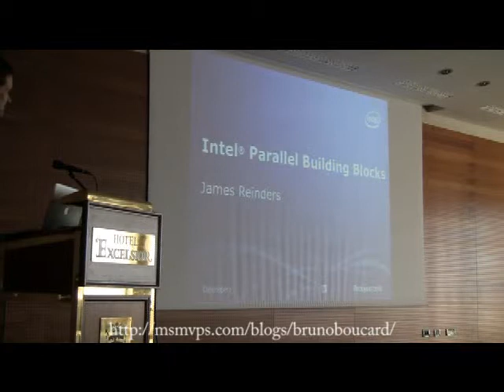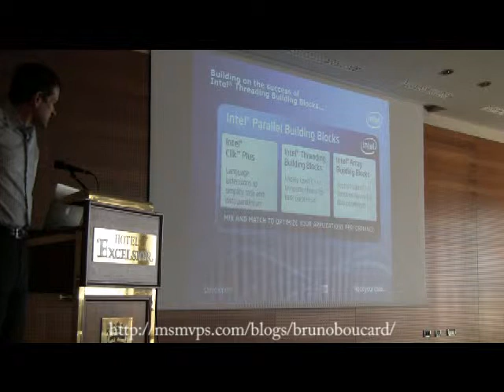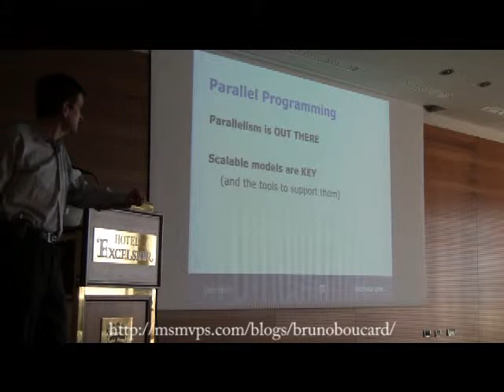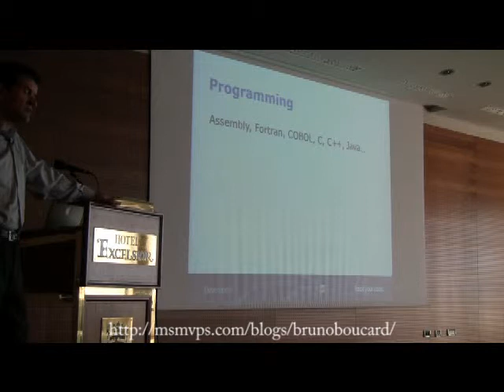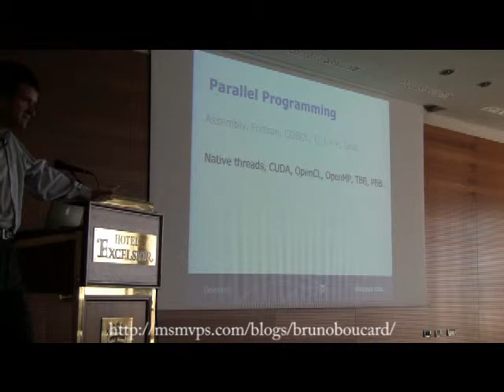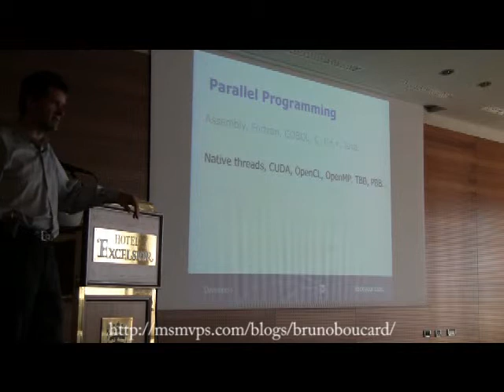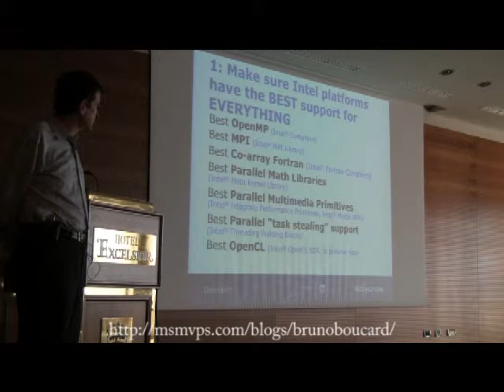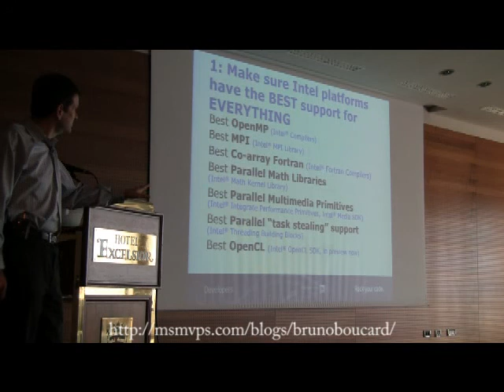Intel® Parallel Building Blocks Part 1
James Reinders, Director, Chief Software Evangelist, Software Development

Intel has taken bold steps to help with parallel programming. Reinders will survey them all: Intel® Threading Building Blocks (Intel® TBB), OpenMP, Intel® Cilk™ Plus, OpenCL, Intel® Array Building Blocks, Intel® Math Kernel Library, Intel® MPI Library, and Co-array Fortran. It can seem like a confusing array of options with many things to understand. Intel created the Intel® Parallel Building Blocks (Intel® PBB) project to bind together a subset of these in a special manner with many technical attributes like self-composability, all resulting in a superior and deployable solution for today's C and C++ developers. Will the world adopt them? Reinders says YES. Since one of his credentials is how he helped Intel TBB rise to the #1 spot for parallel software development, some would say he is worth listening to as he explains his vision of the future!